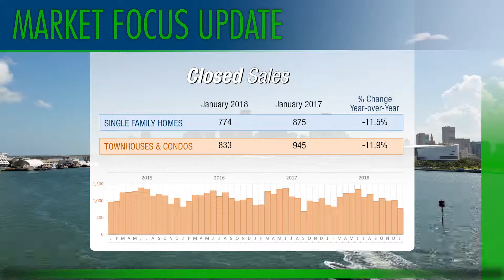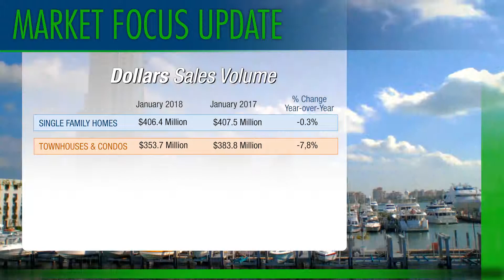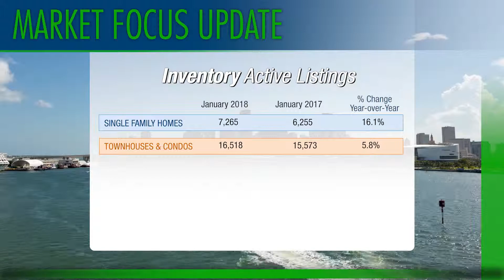Miami Market Focus Update: January 2019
Mid-market Miami single-family home sales and median prices increased in January, according to the MIAMI Association of Realtors (MIAMI) and the Multiple Listing Service (MLS) system.

Sales for single-family homes priced between $300K and $400K increased 2.1 percent year-over-year in January, from 234 to 239. Median prices rose 6.1 percent for single-family homes to $350,000. Condo median prices stayed even at $230,000.